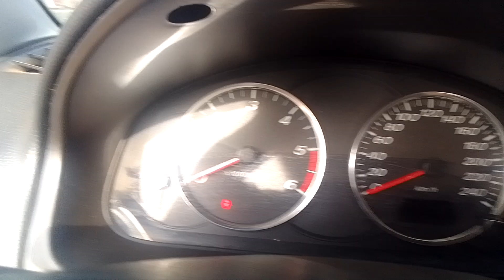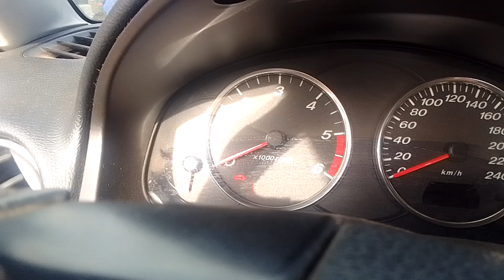вирішення проблеми . глохла, та плавали обороти.